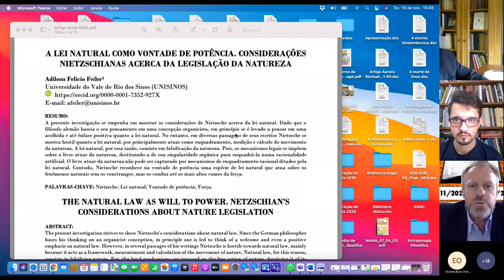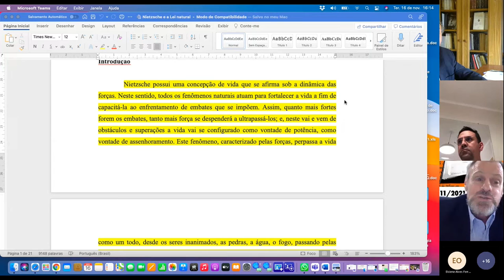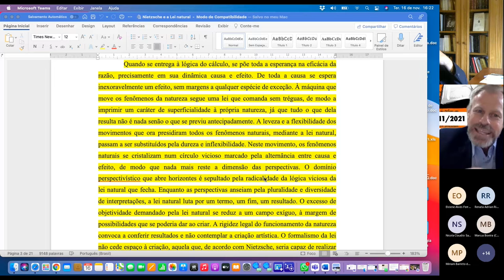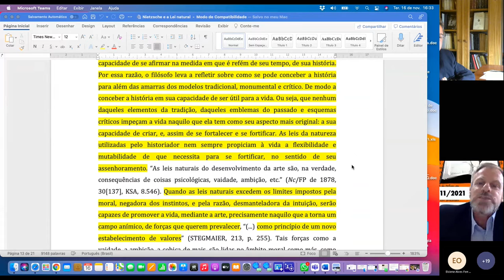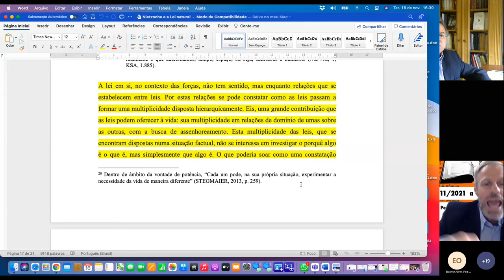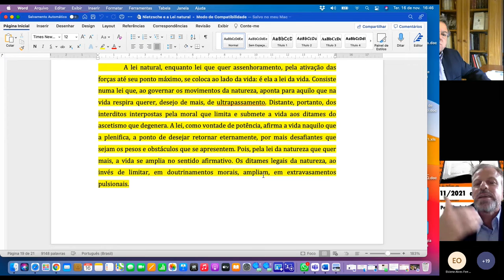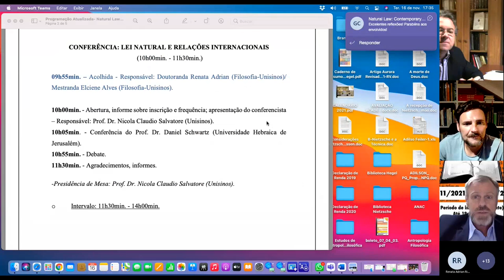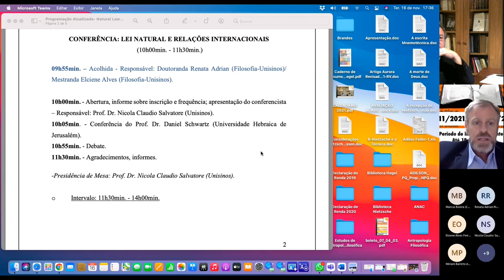Natural Law: Contemporary Perspectives - Unisinos / Dia 1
A Lei Natural como Vontade de Potência. Considerações Nietzschianas acerca da Legislação da Natureza - prof. dr. Adilson Felicio Feiler (Unisinos)